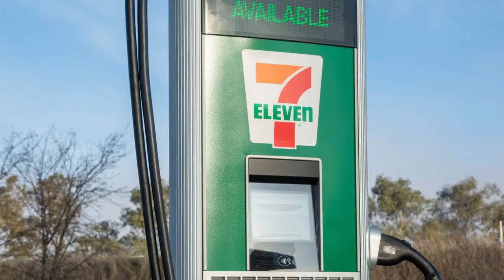July 11th Fact of the Day (2021)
July 11th FOTD (2021)

►Who am I? Well I am Eason. A person on this very planet. I post random things on Youtube that I find funny or entertaining to share with the world.
►What voice / audio editor was used? Audacity

Elon Musk is Insane!